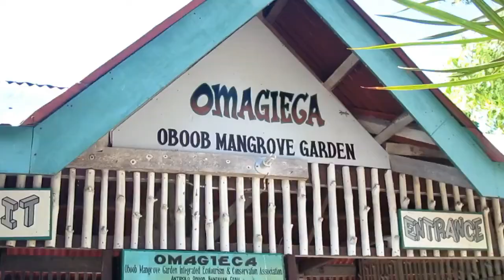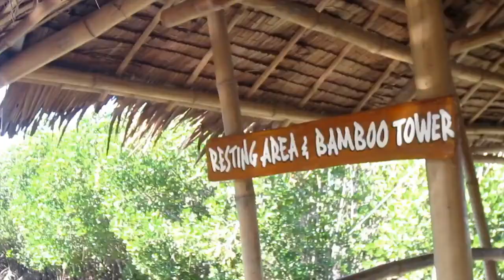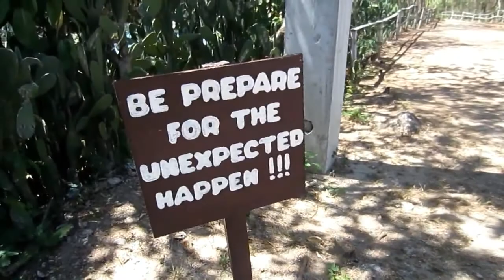[VLOG #4] Cebu Summer Ventures Part 3: Bantayan Island + Virgin Island | Marie Besinga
Hi guys! it's me, Marie. This be the 3rd and last part of my Cebu Summer Ventures series. In this part I will be showing to you the different attractions that I went to at Bantayan island and Virgin Island. So far this would be the best and exciting thing I've ever done inn my Vlog.